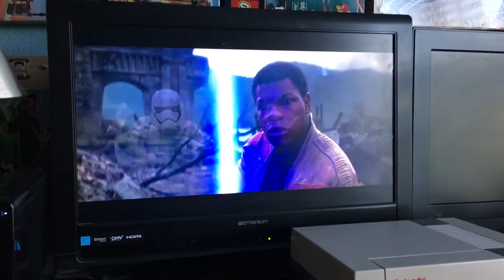Star Wars The Force Awakens - Battle on Takodana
My favorite scenes from Star Wars The Force Awakens. I do not own this material